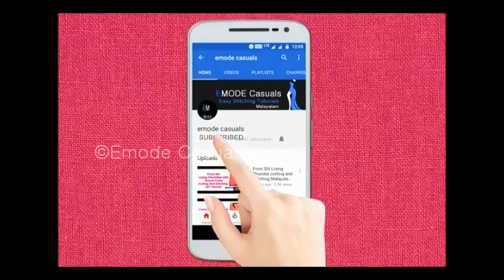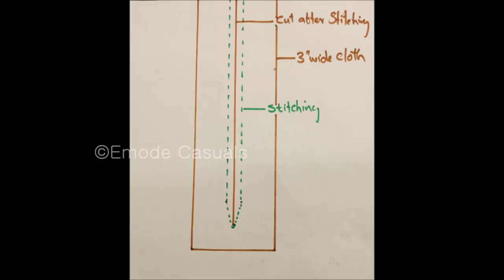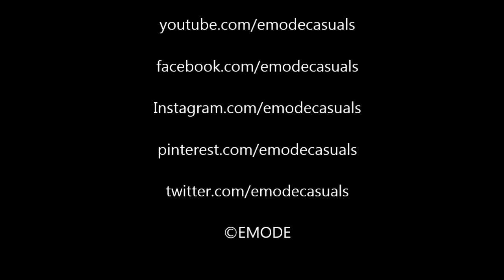Kids kurti neck cutting and stitching Malayalam Tutorial with back Zip easy method part 2 EMODE